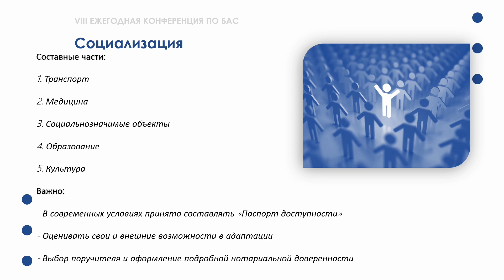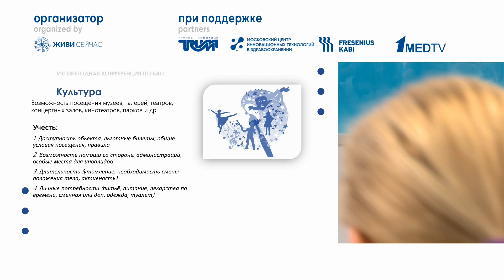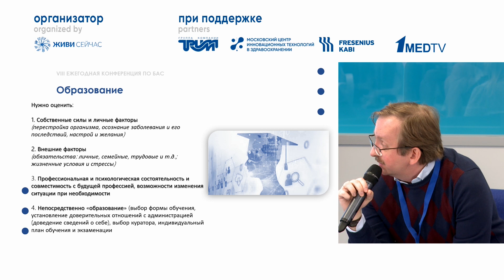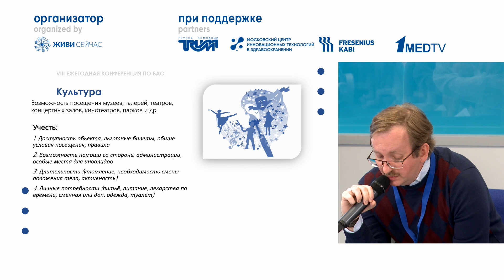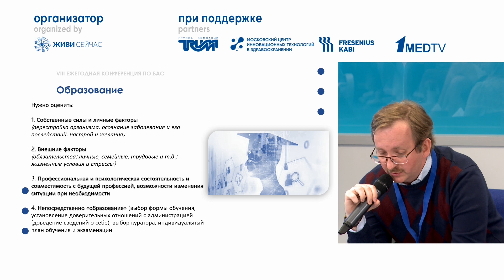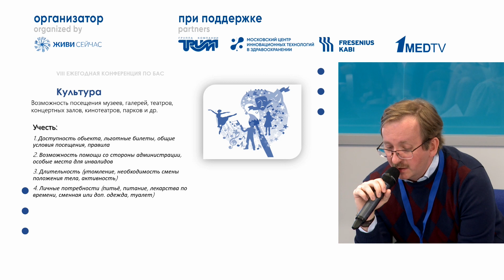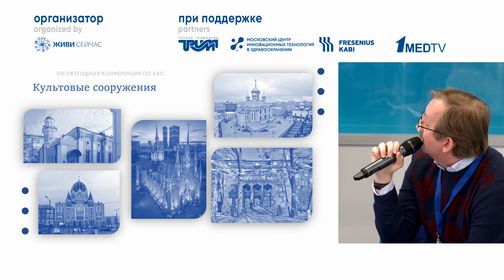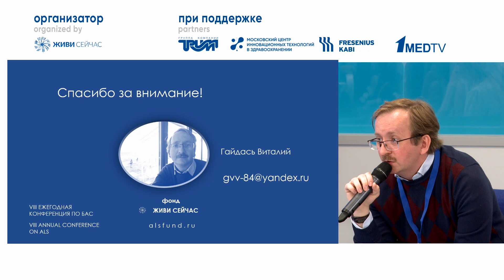Образование и социально-культурная адаптация при болезни двигательного нейрона. Личный опыт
Виталий Валерьевич Гайдась, человек с БАС

Поддержите работу фонда «Живи сейчас», оформив регулярное пожертвование Если у вас карта иностранного (не российского банка) и не получается пожертвовать через сайт, попробуйте оформить пожертвование в нашем Telegram-канале

Благотворительный фонд «Живи сейчас» — единственная в России НКО, которая оказывает системную помощь людям с боковым амиотрофическим склерозом.